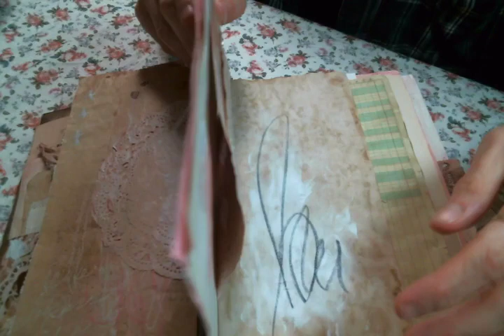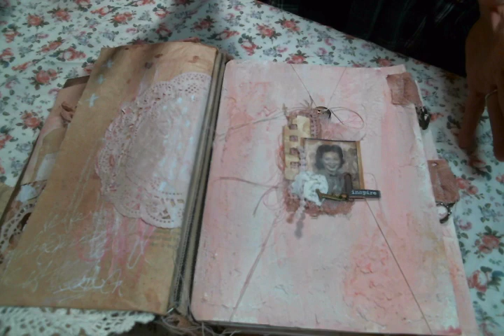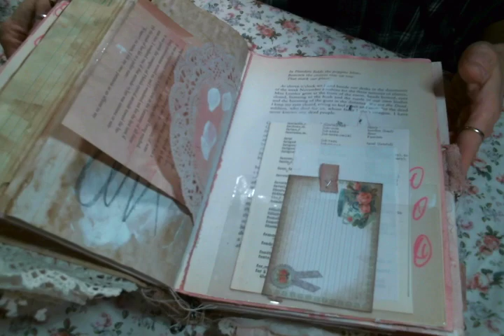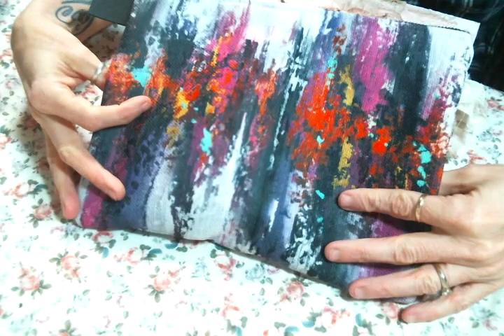My Healing Journal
THANK YOU ANGIE!

Friend Mail:
104 Silvernoggin ln